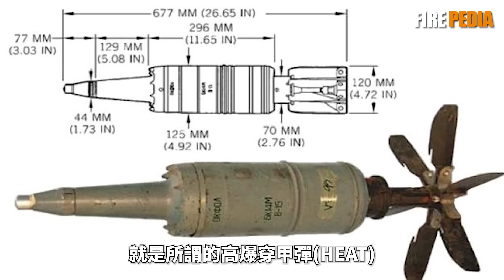爆炸反應裝甲，為什麼只有蘇聯廣泛用？一個小小的方盒子，就能擋住坦克主炮的攻擊，爆反到底有什麼魔力？|俄烏|蘇聯|坦克|冷戰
在一戰到二戰的幾十年間，坦克這一“鋼鐵巨獸”在戰場上的地位不斷提升，各國雖然對坦克的運用策略有所不同，但在應對敵方裝甲單位的挑戰時，無一例外地進行了裝甲與穿甲技術的升級。這一時期，各國在強化坦克裝甲方面採取了多種措施，包括加厚裝甲、使用傾斜裝甲以及表面硬化處理等，以增強坦克在面對穿甲彈時的生存能力。同時，各國也在研發更為先進的穿甲彈，努力提高炮彈速度和有效性，以便在戰鬥中對敵方裝甲造成致命打擊。

然而，1935年瑞士化學家亨利·莫豪普特的偶然發現，開啟了破甲彈的新時代。他在一次實驗中發現，炸藥的爆炸可以產生高速金屬射流，瞬間穿透厚鋼板。這個發現推動了美國陸軍開發出以此為基礎的巴祖卡火箭筒，進而影響了二戰中的戰鬥策略，使得持有巴祖卡的士兵能夠輕鬆擊穿德國最新型的虎式坦克。

隨著二戰結束，破甲彈被廣泛應用於各類武器中。然而，破甲彈的普及也促使各國研發針對其的防護措施，其中爆炸反應裝甲（ERA）成為了一種革命性的防護方案。它通過內部炸藥的引爆，能夠有效阻擋金屬射流，增強坦克的防護能力。雖然爆炸反應裝甲在實際應用中表現出色，但它也帶來了連鎖爆炸和對周圍步兵的潛在傷害等問題。

本視頻將深入探討坦克與反坦克武器的發展歷程，從早期的裝甲強化到現代的爆炸反應裝甲，揭示這一領域中的“甲彈對抗”現象及其對戰術的深遠影響。讓我們一起回顧這場持續的科技與戰術博弈。